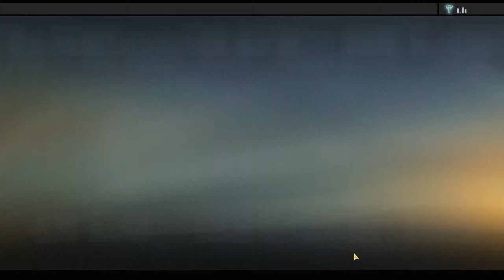Alpha Protocol. Cutscenes, Part 4/6 [English / Русский]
In 2010, a commercial passenger airliner crashes in Eastern Europe, killing all on board the craft. It was shot down by a surface-to-air missile of American origin. The U.S. government turns to its CIA to handle the matter with the utmost secrecy. Calling upon rookie field agent Michael Thorton, they place him undercover in "alpha protocol" status. A classification usually intended for more tenured agents, Alpha Protocol places the agent in a state of unaffiliation with any government or organization, in order to prevent association if the agent is captured by enemy combatants.

One walkthrough cutscenes, part 4/6. Moscow missions.

Audio: English
Subtitles: Russian
Graphic settings: Maximum